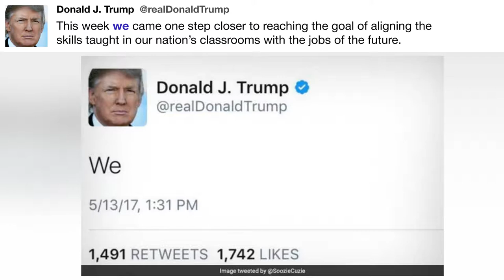This week we came one step ...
"This week we came one step closer to reaching the goal of aligning the skills taught in our nation’s classrooms with the jobs of the future. - @realDonaldTrump